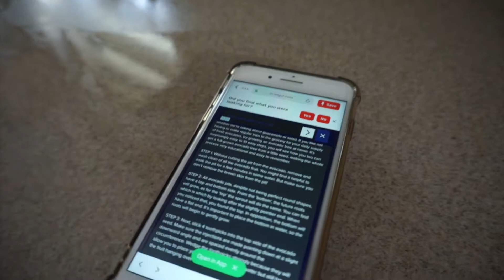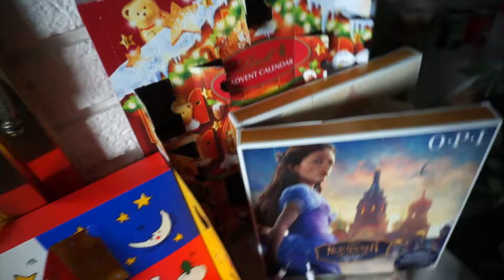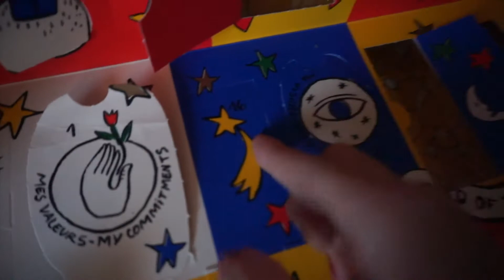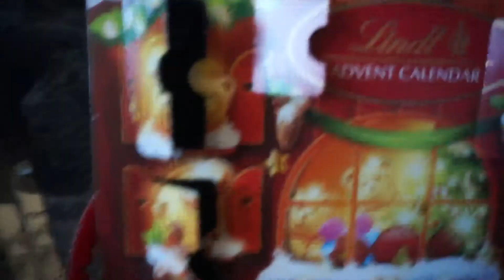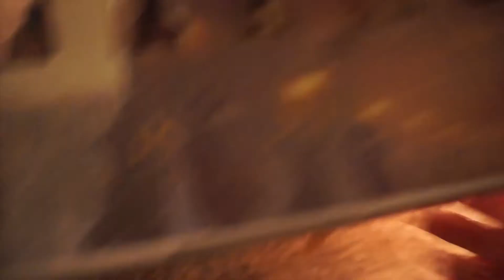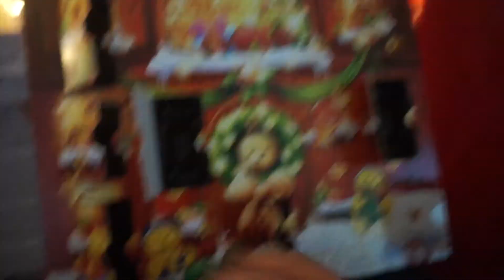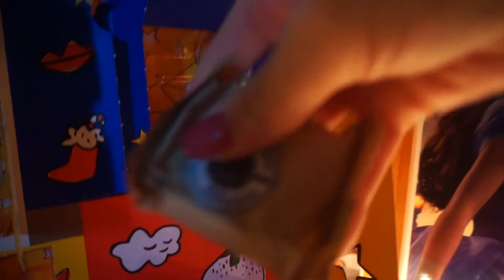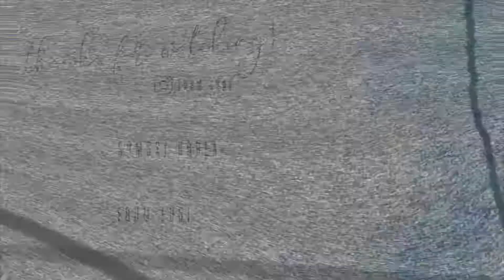목걸이 고치기 + 생일카드 만들기 ♥ FIXING MY MISOMMA NECKLACE + DIY BDAY CARD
♥ [신혼|국커]  [NEWLYWED|KOREAN & AMERICAN]  ♥

모두 즐거운 한주 보내세요 여러분 💕